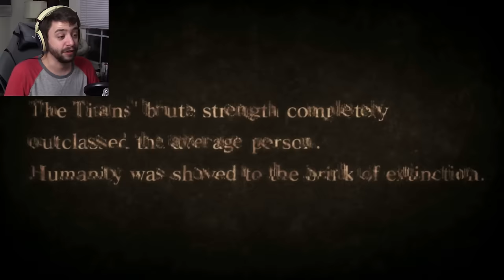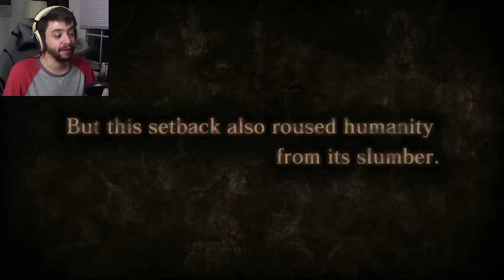KICKING TITAN ASS | Attack on Titan: Wings of Freedom | Gameplay / Lets Play #1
Attack on Titan is a world of pure horror and violence. Let's kick ass!